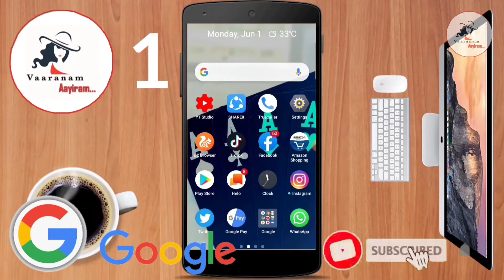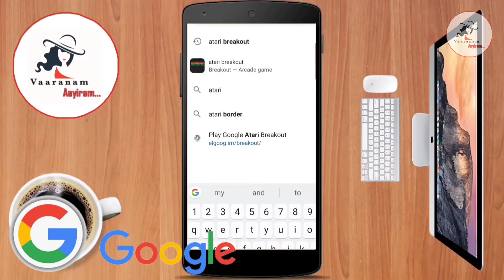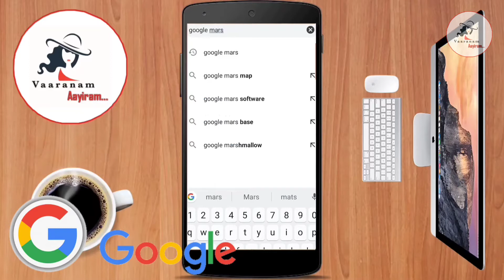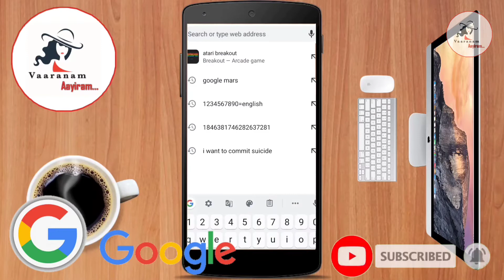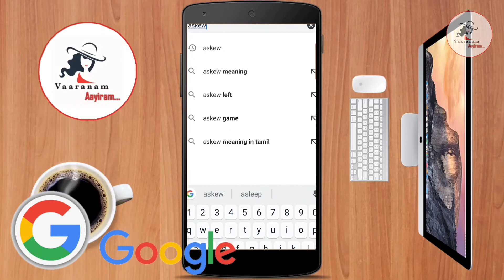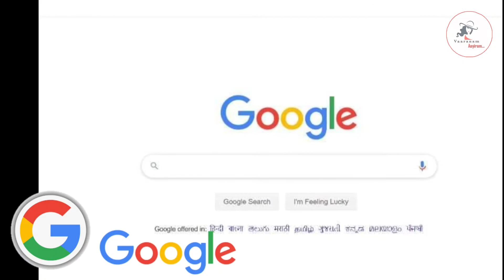இதுவரை நீங்க Google பண்ணாத விசயமும்😳 கூகுளில் கிடைக்கும் விசயமும்😍|Fascinating Facts about google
Hi friends Welcome to Vaaranam aayiram Channel🙏
Hera we talk about Fascinating Facts About Google Most People Don’t Know!